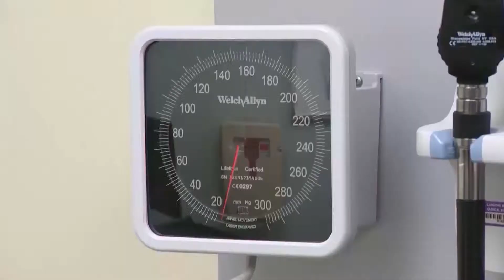MedDay - March 18, 2019